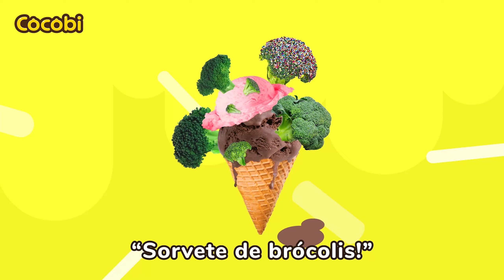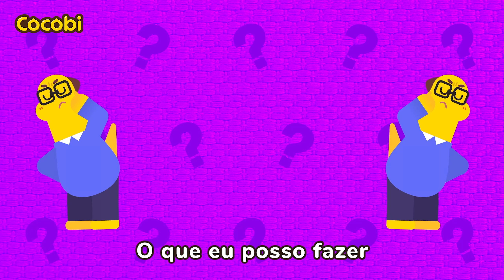São Insetos No Meu Estômago?😫Música de Parasitas e Mais! | Música Infantil | Cocobi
Músicas, Histórias, Músicas infantis, para crianças,
Dança, bebê, Pré-escola, Jardim de Infância,
Cante Junto, Favorito, Desenho Animado,
Rimas para Bebês, Lição, Família,
Kids Song, Nursery Rhymes, Cartoons, Children,
Cocobi Portugues